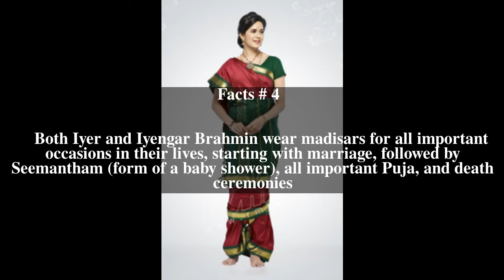Madisar Top # 6 Facts